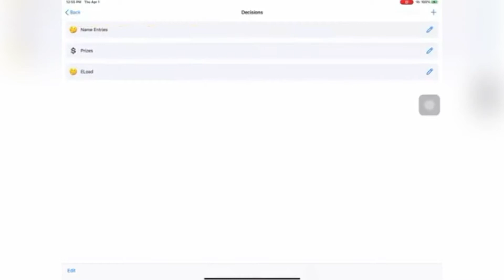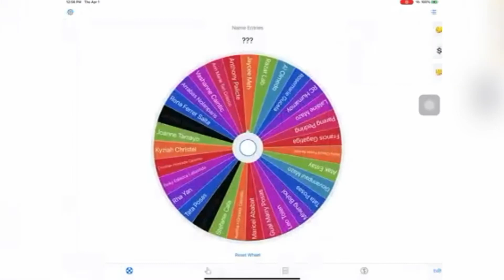How to get raffle entry? baka ikaw na next na manalo